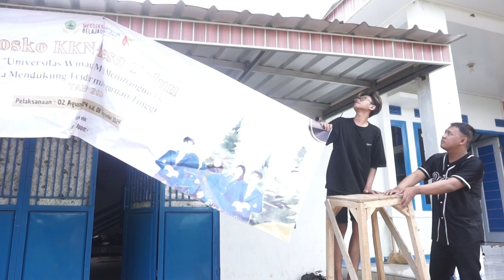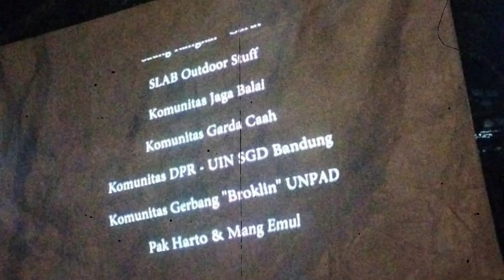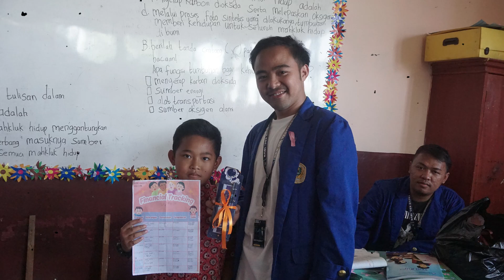KKN PM UNWIM 2024 KKN8 | Desa Talun Kecamatan Ibun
Persembahan Dokumenter KKN PM UNWIM 2024 di Kabupaten Bandung

Desa Talun , Kecamatan Ibun dalam 40Hari KKN PM UNWIM 2024

Kunjungi & ikuti Social Media Unwim

Universitas Winaya Mukti (UNWIM) memiliki 4 (empat) fakultas yaitu Fakultas Pertanian, Fakultas Kehutanan, Fakultas Ekonomi dan Bisnis, Fakultas Perencanaan dan Arsitektur.

📔Program Studi
     🔖Agroteknologi (S1 & S2)
     🔖Agribisnis (S1 & S2)

📔Program Studi
     🔖Kehutanan (S1)

📔Program Studi
     🔖Teknik Lingkungan (S1)
     🔖Teknik Arsitektur (S1)
     🔖Teknik Geodesi (S1)
     🔖Teknik Sipil (S1)
     🔖Teknik Perencanaan Wilayah & Kota (S1)

📔Program Studi
     🔖Manajemen (S1 & S2)
     🔖Akuntansi (S1)